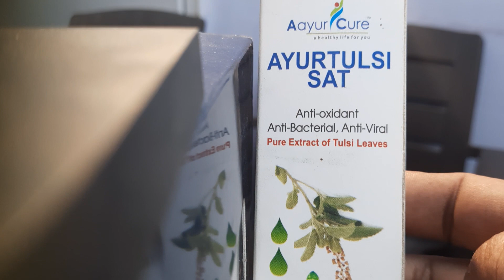Fever Guard, Ayur cough & Ayur Tulsi Sat, Vedic Ayurcure Training Video no11 by Dr. Pradip Saxena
For more Detail and instant notifications of new Training Videos, Pl Subscribe to this  Channel, Do Comments on it.  or ask your queries in the  Comments  Section, Pl Like  and Share it also for humanity. Dr. Pradip Saxena
Training Video no 4 : Madhucure & Diabacure. How to get cure from Diabetes ? By Dr. Pradip Saxena
Training Video No 5 : Product Vedic Ayurcure Livon ds / Livon Z/ Livon drops. By Dr.Pradip Saxena
Training Video no 8, Products Arshcure-DS, Kabzgul, Apple Cider Vinegar By Dr. Pradip Saxena